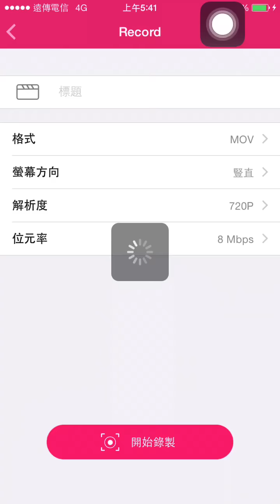神魔之塔 洛妲隊帶克利夫打『王座的銳劍』地獄級